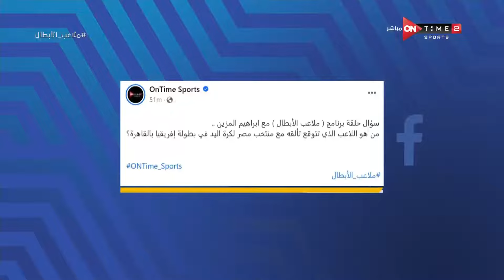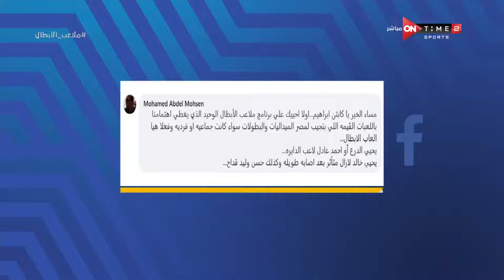ملاعب الأبطال - حلقة الثلاثاء 09/1/2024 مع إبراهيم المزين - الحلقة الكاملة